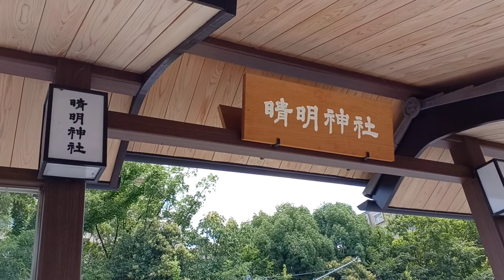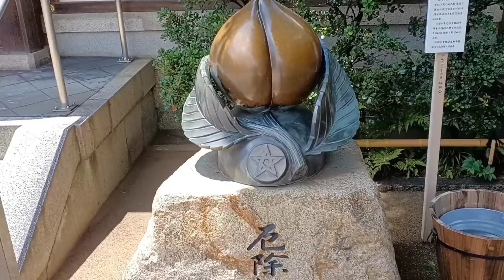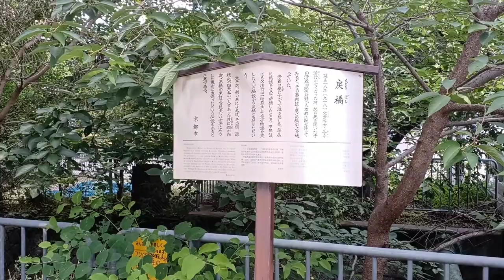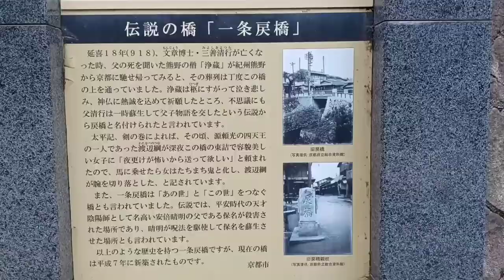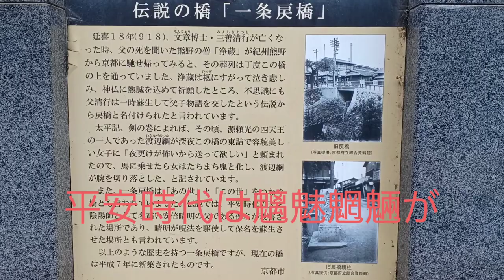＠京都旅行 京都魔界探訪その壱 一条戻り橋 晴明神社 Kyoto Mysterious Exploration Part 1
戻橋は橋占の名所でもあった。『源平盛衰記』巻十によれば、高倉天皇の中宮建礼門院の出産のときに、その母の二位殿が一条戻橋で橋占を行った。このとき、12人の童子が手を打ち鳴らしながら橋を渡り、生まれた皇子（後の安徳天皇）の将来を予言する歌を歌ったという。その童子は、陰陽師・安倍晴明が一条戻橋の下に隠していた十二神将の化身であろうと書かれている。安倍晴明は十二神将を式神として使役し家の中に置いていたが、彼の妻がその顔を怖がったので、晴明は十二神将を戻橋の下に置き、必要なときに召喚していたという。
From Wikipedia
The return bridge was also a famous place for bridge occupancy. According to "Genpei Shengshiki" Vol. 10, when Emperor Takakura gave birth to Nakamiya Kenreimonin, his mother, Nijoden, performed a bridge occupancy at Ichijo Return Bridge. At this time, 12 children crossed the bridge while clapping their hands and sang a song that predicted the future of the born prince (later Emperor Andoku). It is written that the child is probably the incarnation of the Twelve Gods, who was hidden under the Ichijo Return Bridge by Onyo-shi, Haruaki Abe. Haruaki Abe used the Twelve Gods as a ceremonial god and kept them in his house, but because his wife was afraid of her face, Haruaki put the Twelve Gods under the return bridge. , He said he was summoning when needed.
京都旅行 京都観光＃ 京都魔界＃一条戻り橋＃晴明神社＃Kyoto Mysterious
Seimei Shrine＃Ichijo Return Bridge
〒605-0847　京都市東山区東橋詰町13番地　京阪清水五条駅から徒歩30秒